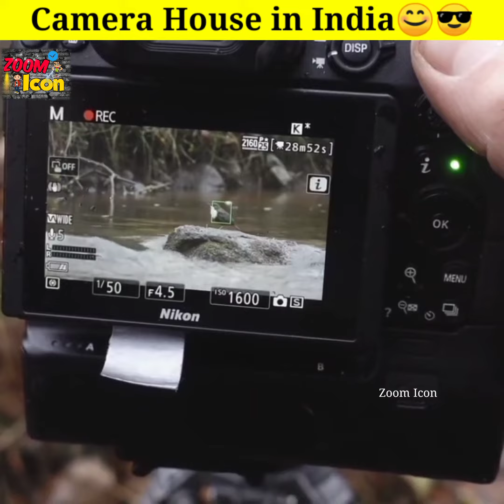ये बातें आप नहीं जानते होंगे ?🤔🙄 || Amazing Fact In Hindi